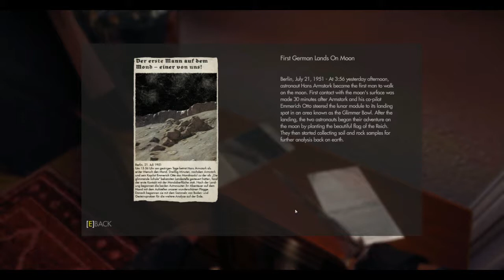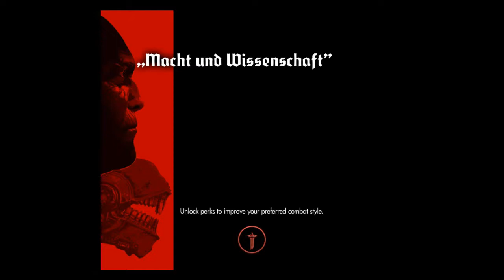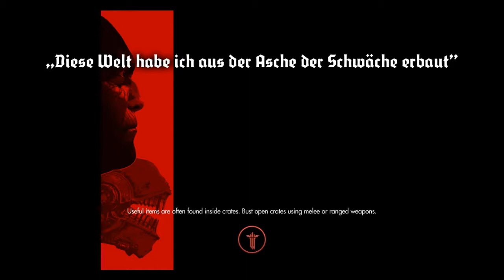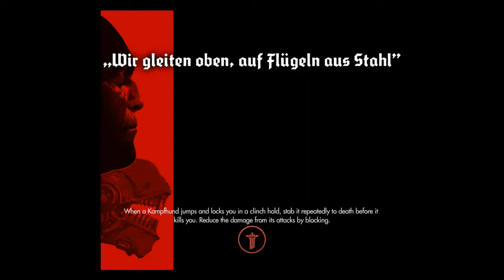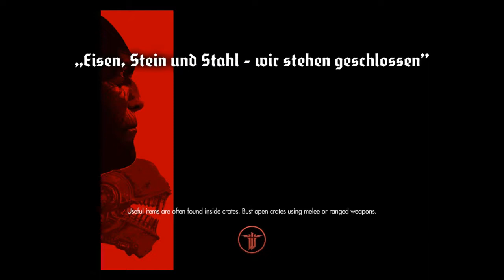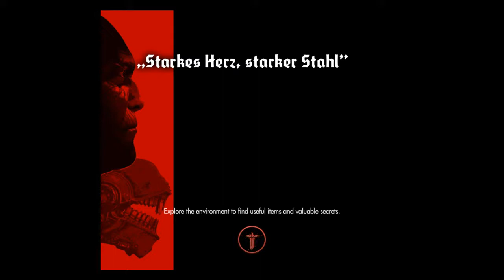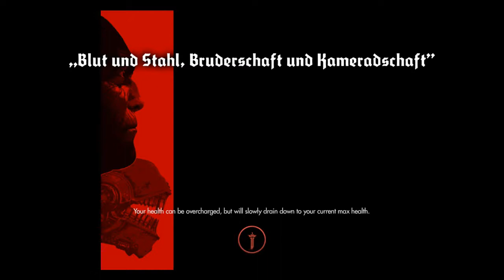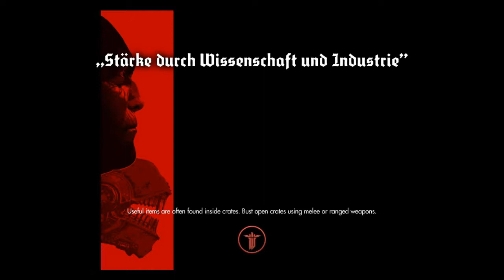Wolfenstein Lets Play Episode 3 Viva La Resistance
Wolfenstein is a fantasy alternate ending to WWII where the Nazi's own the world after winning the war. You play as B.J. a captain in the USAF (United States Air force).

Welcome to my channel I play games to have fun and to share the experience with you I do not monetize my videos because I do not care to make money off of this at least at the moment. So enjoy the add free YouTube video which is in short supply. Have a wonderful day.